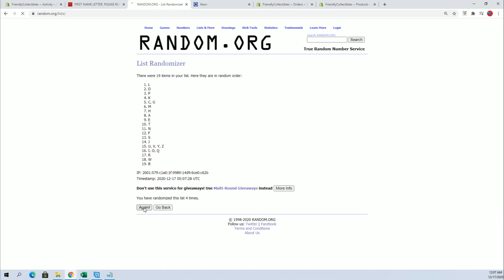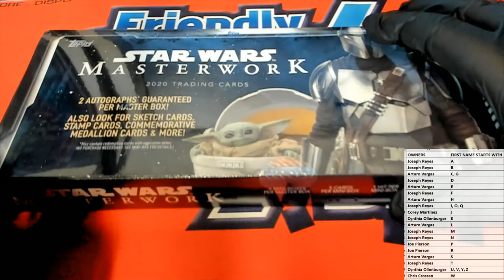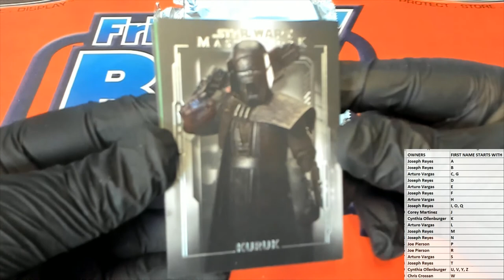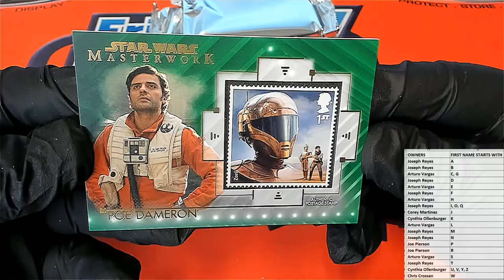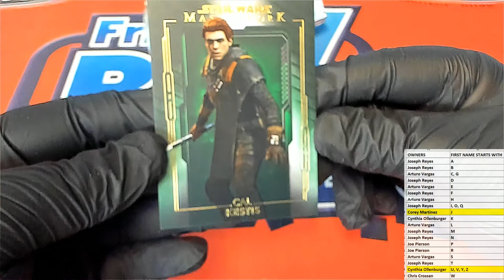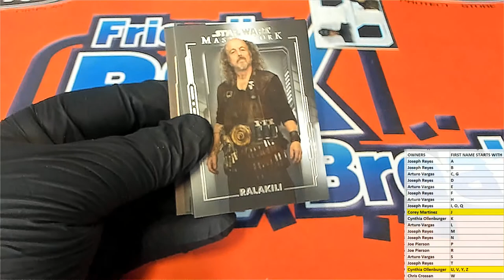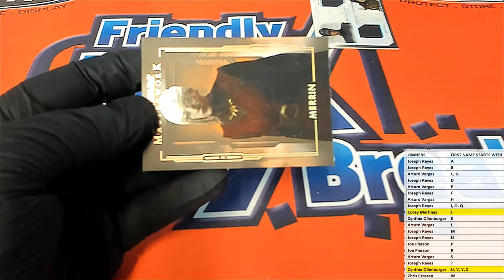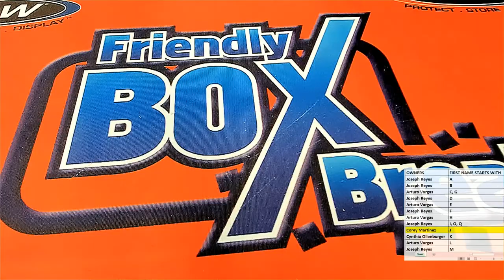2020 Topps Star Wars Masterwork ID 20MASTERWORK102